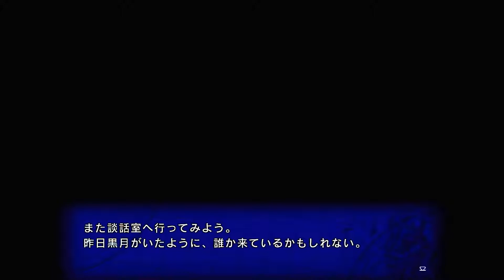心の声を聞け【シンソウノイズ ~受信探偵の事件簿~】実況プレイパート14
感度3000倍！

●Azurite
●PS4版　7590円（税込）